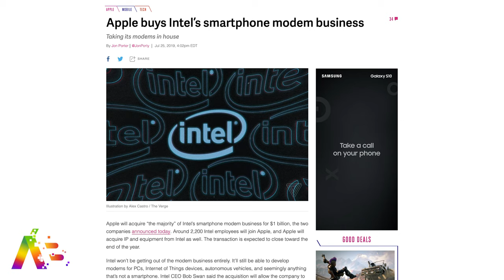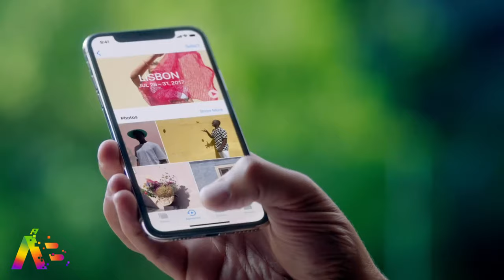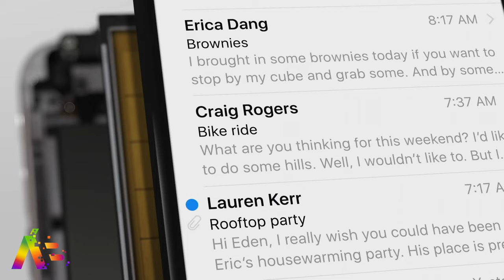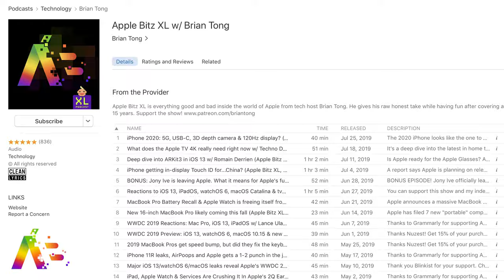Apple buys Intel’s phone modem biz/New iPhone 11 camera details!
Apple will be making their own iPhone modems after acquiring Intel’s smartphone business for $1 billion dollars. It sets them up for an even more independent future and could make them a force to be reckoned with in the future. Plus, all-new iPhone 11 details for the camera, taptic engine and more!